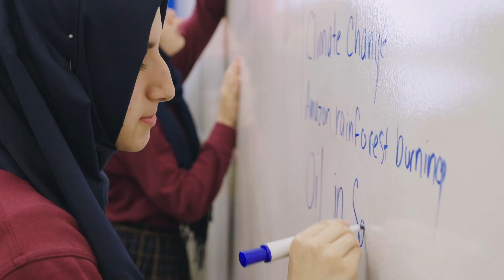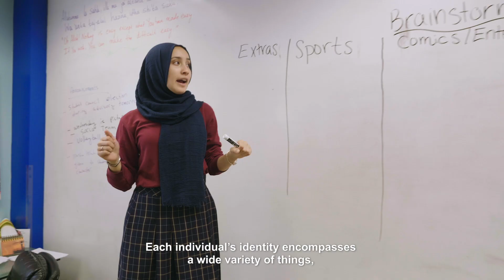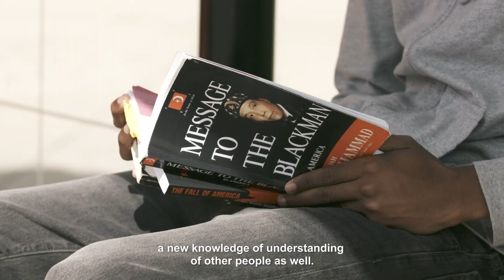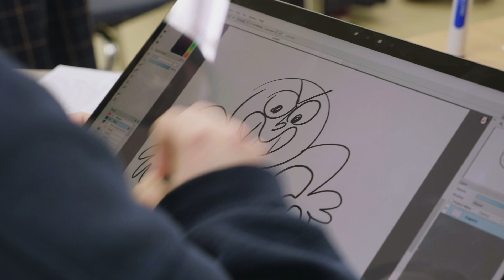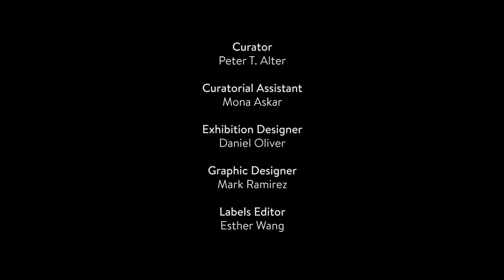American Medina: Stories of Muslim Chicago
This introductory video for "American Medina: Stories of Muslim Chicago" (October 2019–May 2021) greets visitors as they enter the gallery. American Medina draws from more than 100 interviews conducted with Muslim Chicagoans sharing their stories of faith, identity, and personal journeys. Dozens of objects from local individuals and organizations, such as garments, artwork, and photographs, as well as videos and interactive experiences expand on how and why Chicago is known as the American Medina.

Film produced by Zero One Projects.